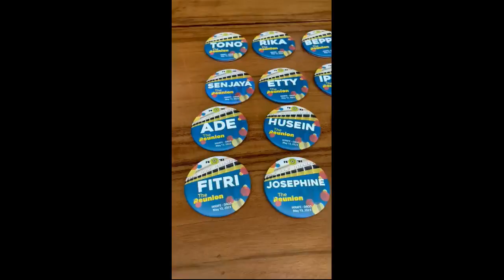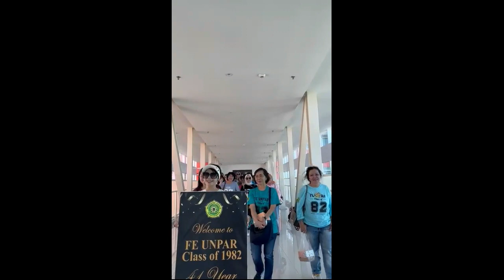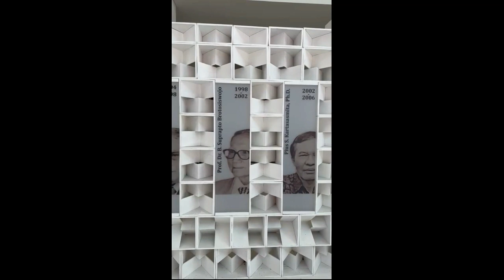LANJUTAN ACARA REUNI FE - 82 UNPAR DAN KUNJUNGAN KE PPAG 14 MEI 2023 || A CELEBRATION OF FRIENDSHIP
Bagaimana rasanya setelah 41 tahun tidak ketemu teman teman se kampus sejak lulus kuliah di UNPAR fakultas EKONOMI tahun 1982 ?
Pasti senang bukan main dan bahagia tidak kepalang.

Video ke 2 ini menggambarkan keceriaan dan kehebohan dari peserta reuni.
Nonton video nya sampai akhir, semoga bisa menjadi obat kerinduaan sesama teman se kampus terutama untuk teman yang kebetulan berhalangan hadir dalam pertemuan perdana ini.

Terima kasih, Hans.